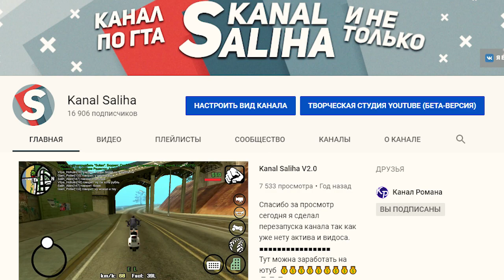ГТА SAMP на АНДРОИД || MORDOR-RP || Я бомж #1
Айпи сервера, на котором я играю: 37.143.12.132:7777.
Форум: forum.mordor-rp.ru
Заходи, и играй вместе со мной!
Mordor Role Play
forum.mordor-rp.ru
Тут можна заработать на ютуб 💰💰💰💰💰💰💰💰💰💰💰💰________________________________

Прочитал это? Штраф в виде одного сердечка.
Впредь не нарушай :3